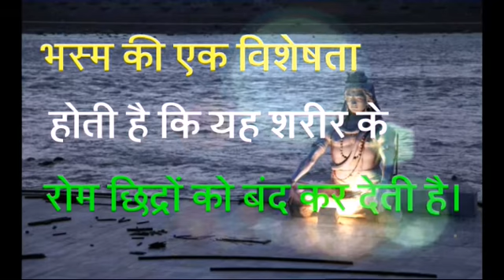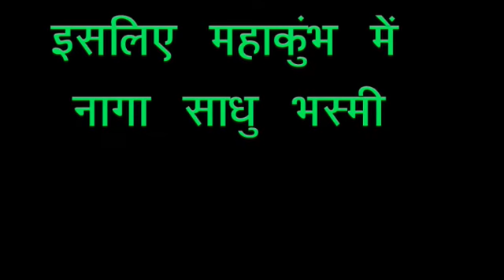LORD SHIVA BEST VIDEO_ Har Har Mahadev - क्यों अपने शरीर पर भस्म धारण करते हैं? जाने।।।।।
Why lord shiva uses ash on his body scientific reasons

Warum lord shiva verwendet Asche auf seinem Körper wissensch aftliche Vernunft

BHAGWAAN SHIVA KE BHASM DHARAN KARNE KE PICHE BAHUT SE KAARAN HAI JAANE KYU WO AISA KARTE HAI.

Click below for more ..adhik videos k liye niche click kare...